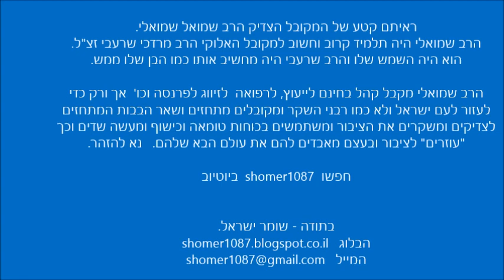הערבי מחברון שהגיע לרב שמואל שמואלי || ש"י ✔